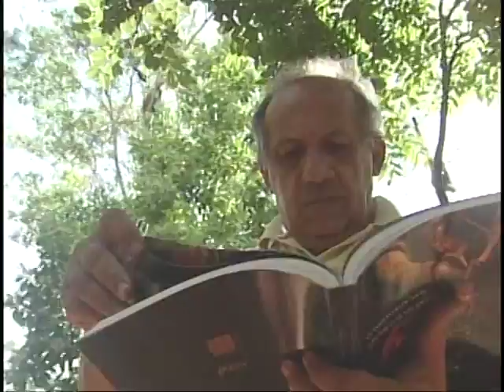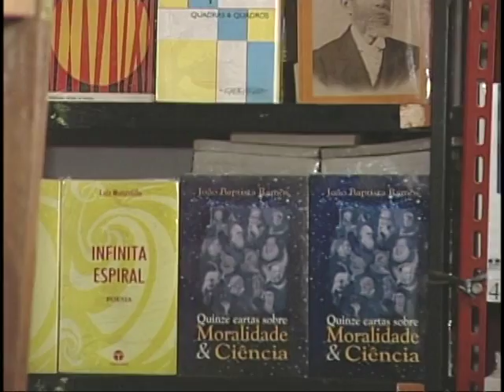Padarias Espirituais na Rede Amazônica de Televisâo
Um pouco do trabalho na montagem do projeto Padarias Espirituais, criando espaços de leitura pelo Brasil.